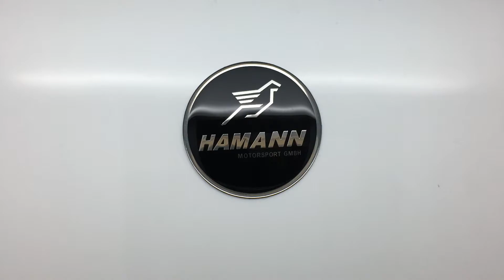Наклейка универсальная круглая Hamann 66 мм.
Артикул:                              10674